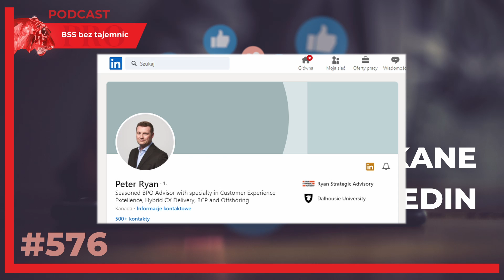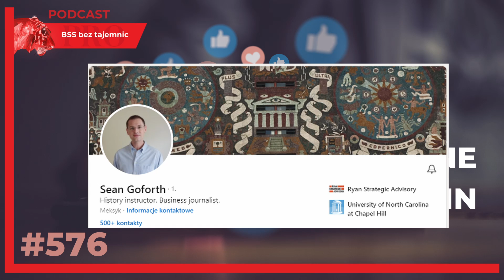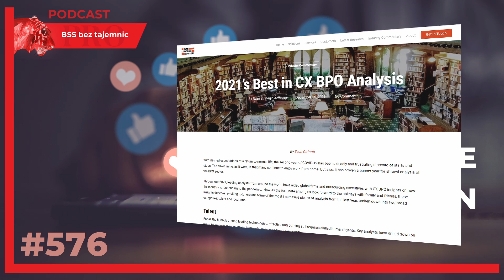#576 Wyszukane na LINKEDIN - rok 2021 w CX BPO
Zapraszam na ultrakrótki odcinek podcastu BSS bez tajemnic. Nie wiem jak Wy, ale ja spędzam około godziny dziennie na platformie jaką jest LinkedIn. To tu poszukuję różnych informacji, zawieram znajomości biznesowe, dzielę się swoimi przemyśleniami i otrzymuję od czasu do czasu linki do ciekawych artykułów i publikacji.
Tak też się zdarzyło w dniu 15 grudnia 2021 roku, kiedy to Peter Ryan z Ryan Strategic Advisory podesłał mi artykuł, którego autorem jest Sean Goforth. Jeden krótki artykuł, a masa w nim ciekawych informacji. Posłuchajcie, a następnie zapraszam Was tu - gdzie możecie sobie doczytać całą resztę z tych bardzo ciekawych danych.

Patronami Podcastu “BSS bez tajemnic” są:
Wspaniali ludzie, dzięki którym pojawiają się kolejne odcinki tego podcastu. Jeśli i Ty chcesz dołączyć do grona Patronów, to możesz to zrobić przez serwis Patronite